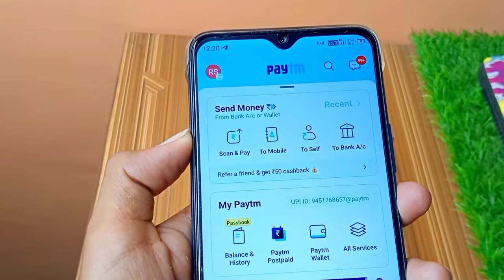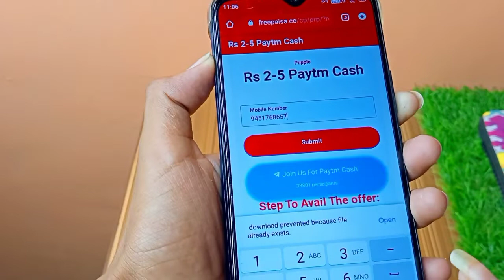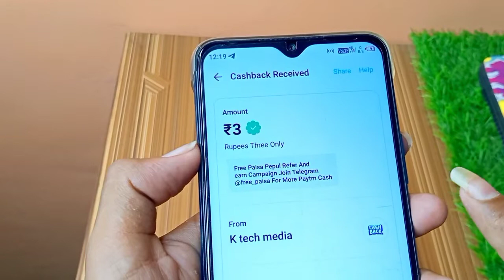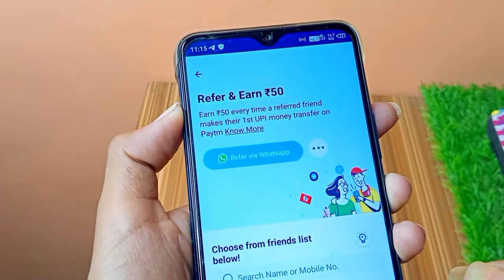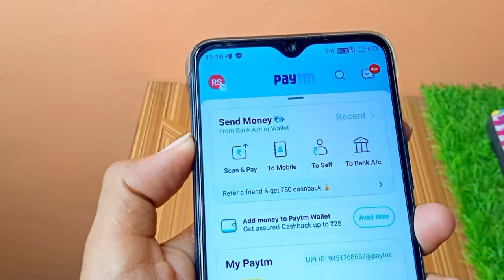Paytm New Offer Today 2022 || 12 April Paytm Offer || Paytm cashback offer